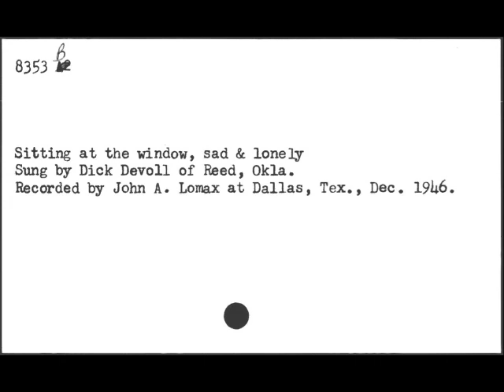Dick Devall: Sitting At My Window, Sad and Lonely (1946)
Cowboy singer Devall of Reed, Oklahoma, sings this variant of "Don't Forget Me, Little Darling" for John A. Lomax at an unidentified recording studio in Dallas, Texas. The 18 sides Lomax made with Devall were the last recordings John would contribute to the Library of Congress. Devall had cut two earlier unaccompanied sides in Dallas in 1929. [8353B]